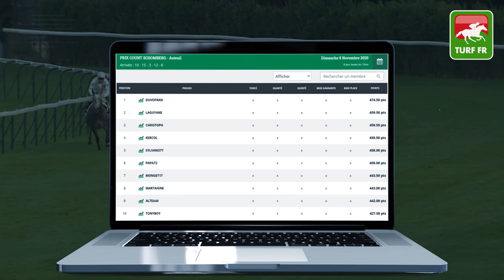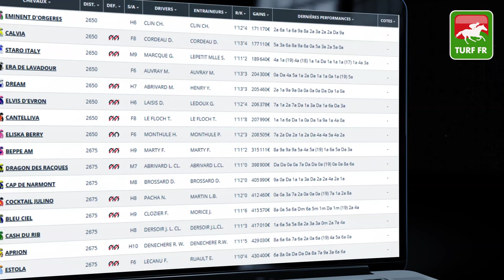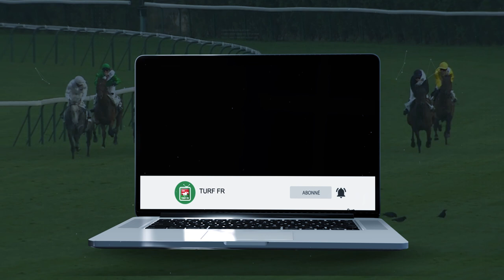Minute Quinté TURF FR : GRAND PRIX DYNAVENA MAISAGRI - Mardi 10 Novembre - BORDEAUX 🏇 PMU #219999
🥇 Retrouvez le pronostic exclusif de notre expert Turf Lucius Simenon pour le GRAND PRIX DYNAVENA MAISAGRI le Mardi 10 Novembre 2020 à l'hippodrome de BORDEAUX LE BOUSCAT en France.

✅ NOS LOGICIELS TURF :
✔️ Logiciel TURF INFO Professionnel Edition: